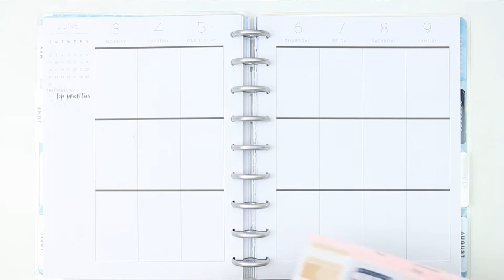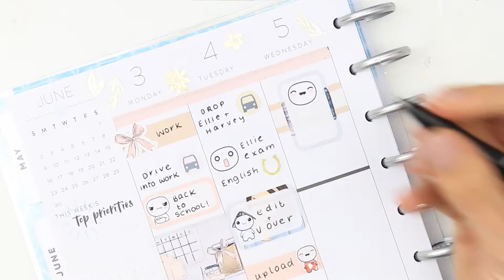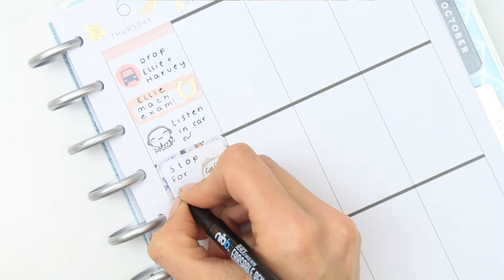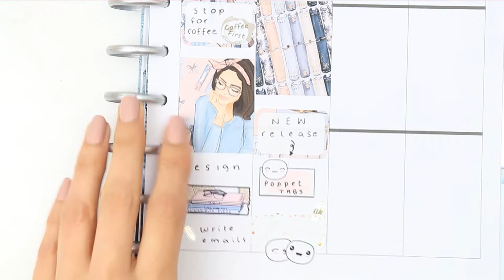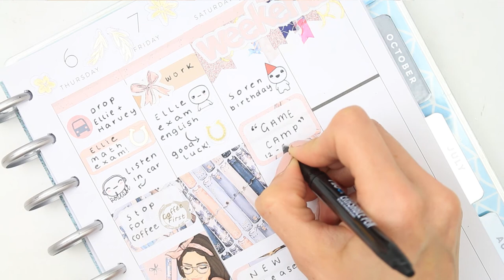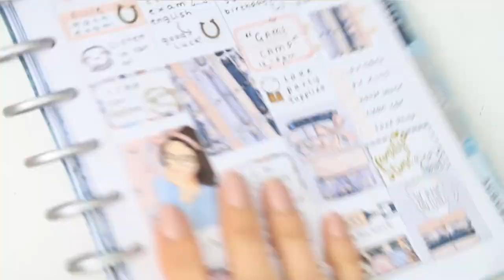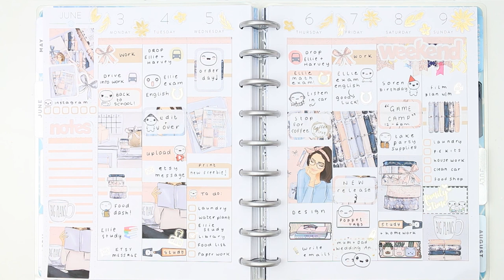Plan with me / The Plump Planner mini kit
this week I grabbed another kit from the Plump Planner, I always love using these kits and the link to her shop is down below.

The Plump Planner Shop

What pen do I use?